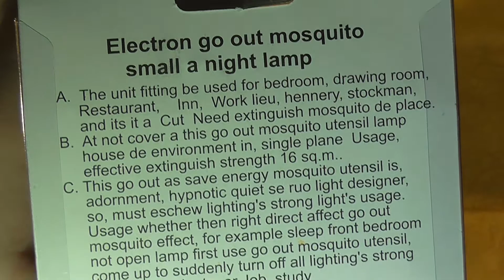Hongjian 220V 1W - Электрическая мухобойка против мух, комаров и других насекомых